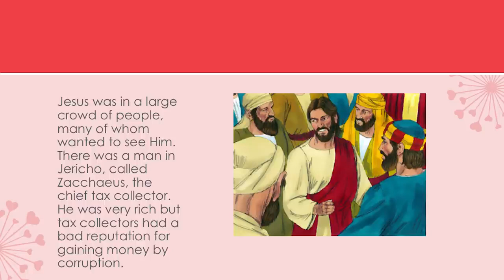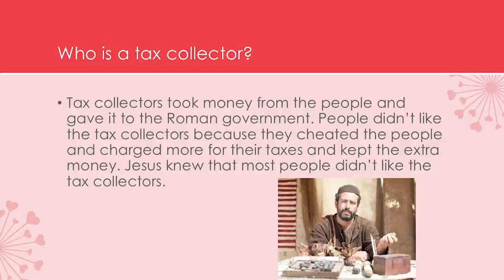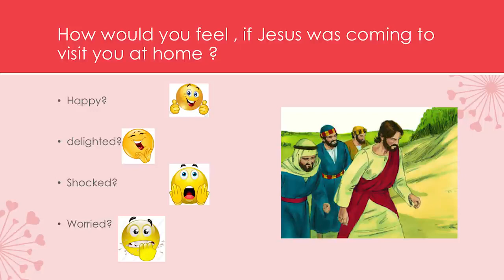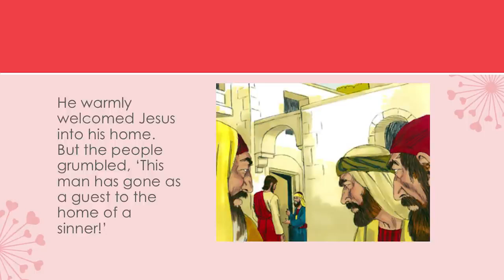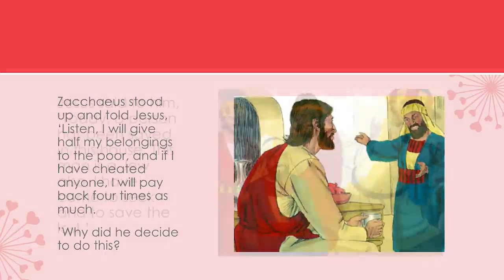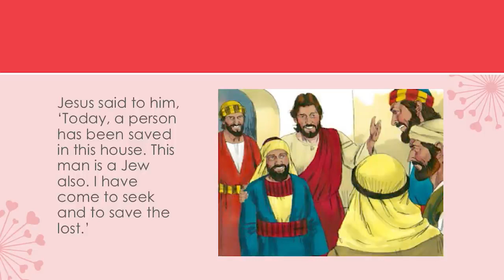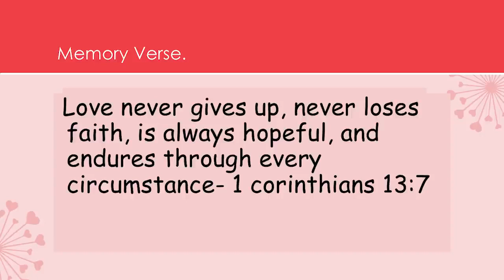Kids Konnect Sunday Service (16 01 2022)